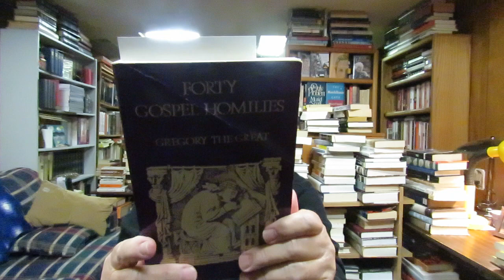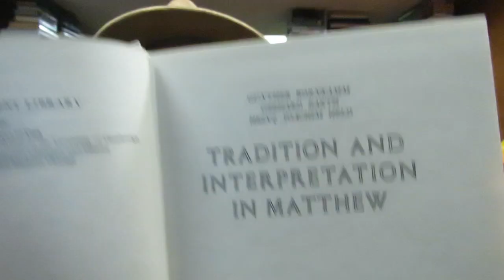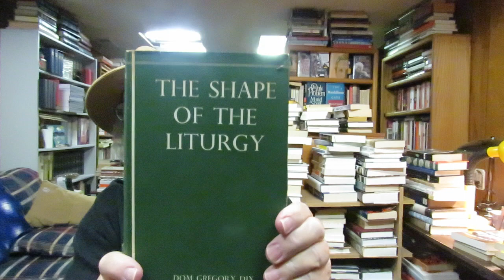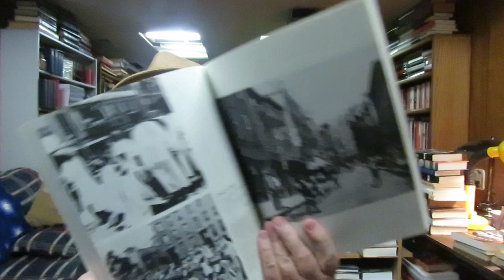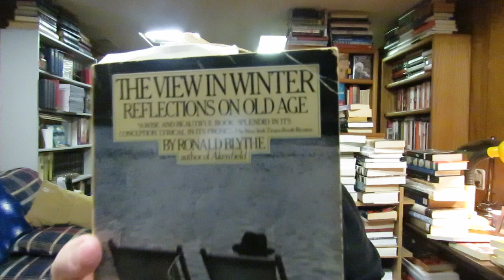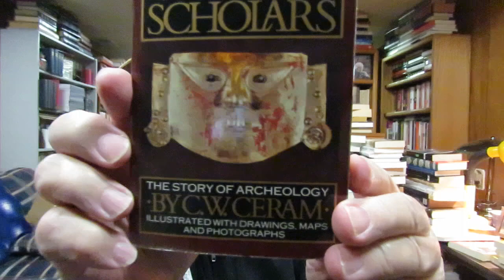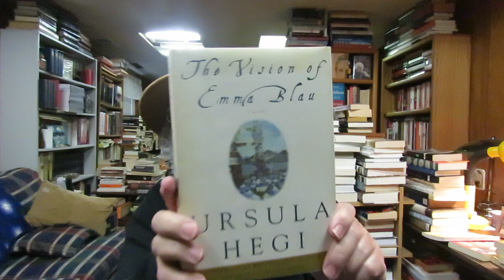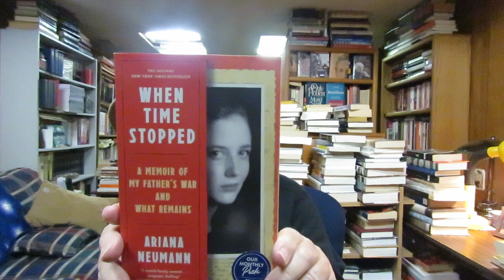Bluestocking Book Shop Dollar Bag Sale used books & thrift store used books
'The Shape Of The Liturgy' by Dom Gregory Dix

'Forty Gospel Homilies' by Gregory The Great

'Salvation In Christ: A Lutheran-Orthodox Dialogue' Edited and with an introduction by John Meyendorff & Robert Tobias

'Luther and the Old Testament' by Heinrich Bornkamm

'Tradition And Interpretation In Matthew' by Gunther Bornkamm, Gerhard Barth, & Heinz Joachim Held

'Lost Boston' Photographic history of the City of Boston Mass. by Jane Holtz Kay

'The Death And Life Of Great American Cities' by Jane Jacobs

'The Hungarians: A Thousand Years of Victory in Defeat' by Paul Lendvai Translated By Ann Major

'In the Darkroom' A Memoir by Susan Faludi

'Deaf Sentence' A Novel by David Lodge

'The Meursault Investigation' A Novel by Kamel Daoud Translated From The French By John Cullen

'When Time Stopped: A Memoir Of My Father's War And What Remains' by Ariana Neumann

'Akenfield: Portrait of an English Village' by Ronald Blythe

'Restless Angles: The Friendship of Six Victorian Women' biography by Helen Heineman

'An Anthology Of English Prose With A Commentary 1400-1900' Edited By Eirian James Cambridge At The University Press 1958

'The Godfather of Kathmandu-A Royal Thai Detective Novel' by John Burdett

'Gods, Graves, & Scholars: The Story Of Archeology' by C. W. Ceram

'The Visions of Emma Blau' A Novel by Ursula Hegi

'Insidious Foes: The Axis Fifth Column and the American Home Front' American History/World War II by Francis MacDonnell

'Suicide Of The West: How The Rebirth Of Tribalism, Populism, Nationalism, And Identity Politics Is Destroying American Democracy' by Jonah Goldberg